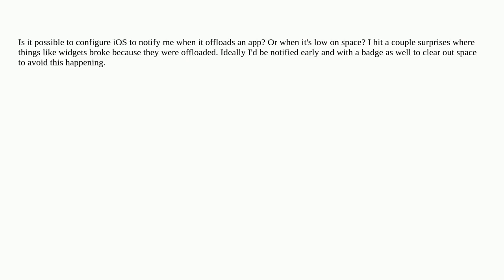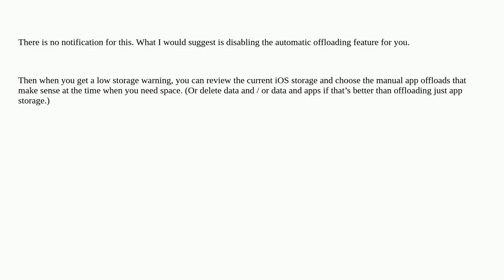Apple: How to get notifications when apps are offloaded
How to get notifications when apps are offloaded

A special thanks goes out to the community

  ios disk-space notifications